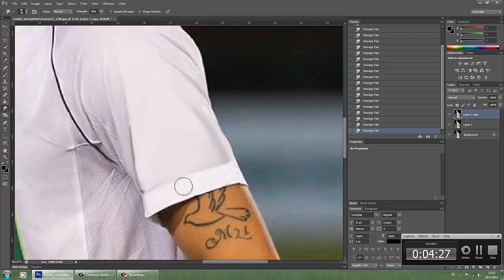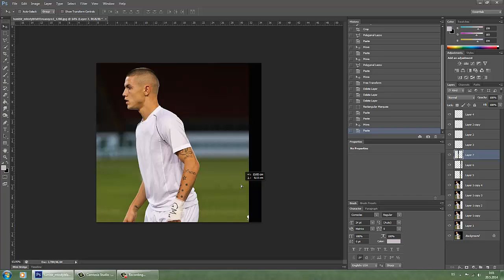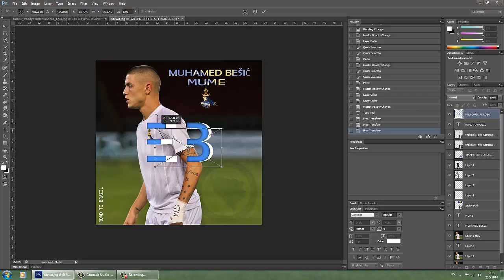Muhamed Bešic road to brazil 1.epizode